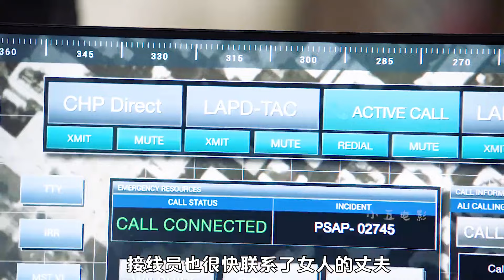女人幫嬰兒洗澡時睡著，產后抑郁實在太可怕了，美劇緊急呼救